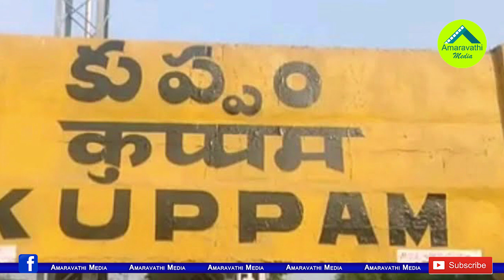చంద్రబాబు కుప్పం వదిలివెళ్ళగానే పని మొదలుపెట్టిన వైసీపీ| YCP's Another Plan In Kuppam Constituency